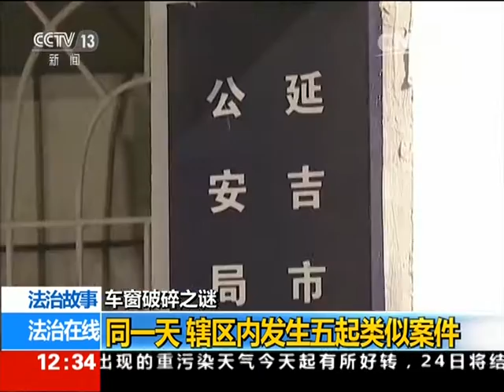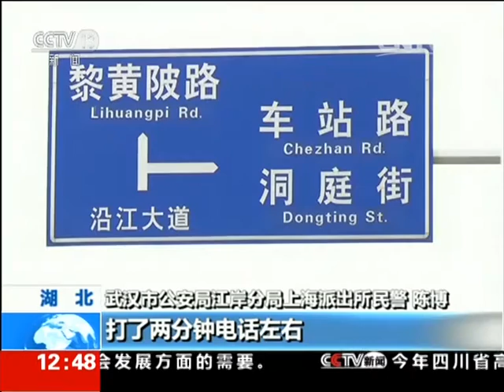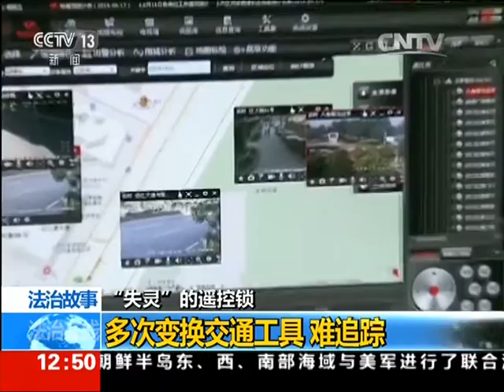20170320 法治在线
【《法治在线》介绍】《法治在线》栏目于2003年5月1日开播，是一档兼具新闻时效性、法治思想性和法律服务性的法治新闻专题节目，栏目紧扣中国法治进程脉搏、关注法治领域热点、揭示人与法的复杂关系，体现人文关怀和法治精神，以鲜明的现场感和新闻性凸显栏目特色。